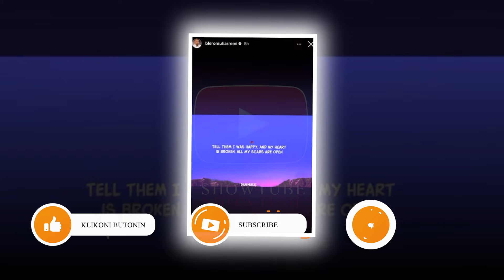Blero me zemer te thyer? Ja cfare publikoi ai ne instagram...